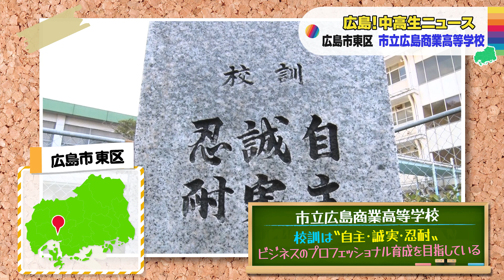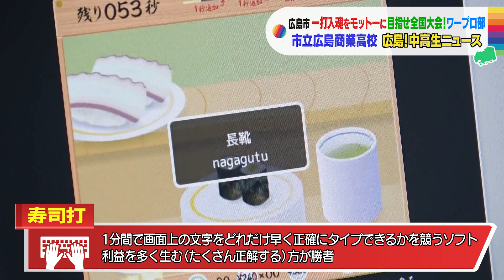【広島!中高生ニュース】市立広島商業 ワープロ部【広島の朝は THE TIME, !!】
RCCの朝と言えば「THE TIME,」。
THE TIME,で放送中のコーナー「広島!中高生ニュース」では広島県内で頑張る中学生や高校生を紹介します。
今回は広島市東区にある市立広島商業のワープロ部にお邪魔しました。

『THE TIME,』
■毎週月曜日～金曜日■
放送時間：あさ5：20～8：00
司会：安住紳一郎（TBSアナウンサー）

過去の放送分は再生リスト「広島！中高生ニュース」から